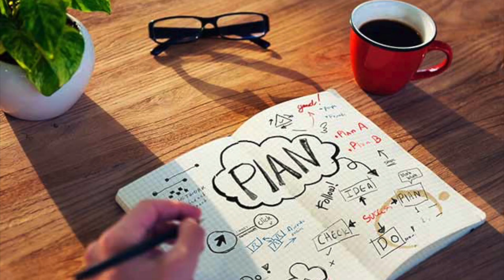MBA Prep Talk - Trailer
MBA Prep Talk is a series of interviews with Mentors and Achievers to understand what goes through the minds of those who teach and those who follow these mentors and reach the top of their desired careers.

We would try to answer as many questions as possible.